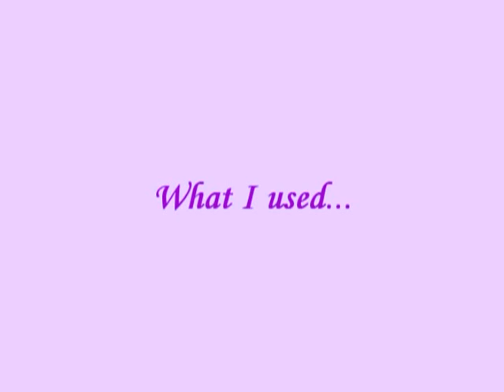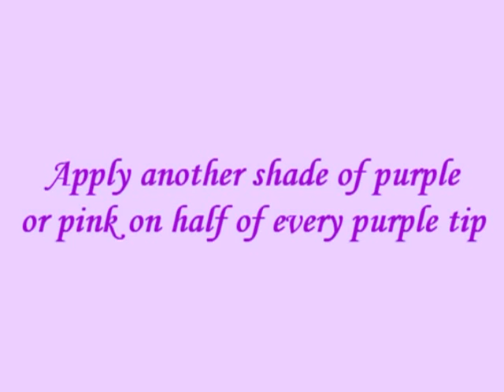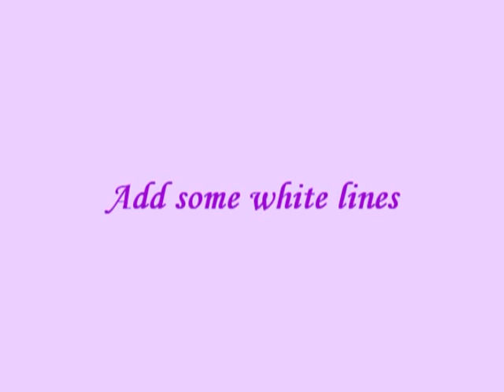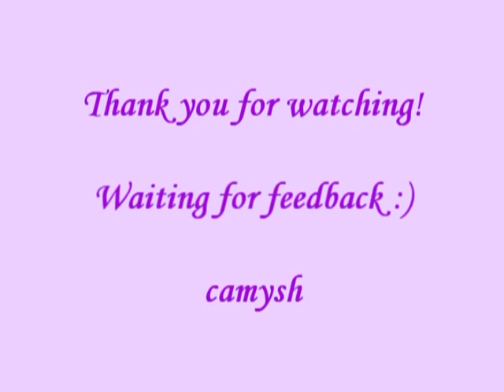Purple french with white flowers - Nail Art Tutorial